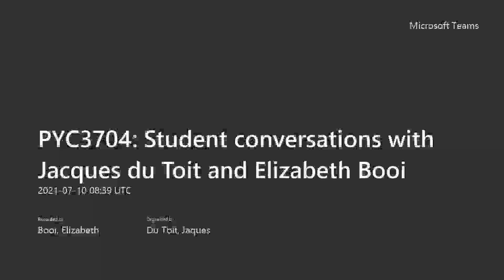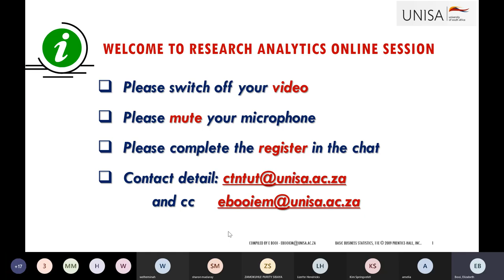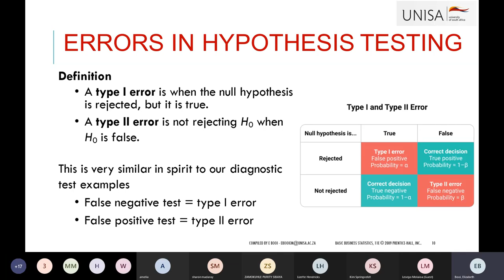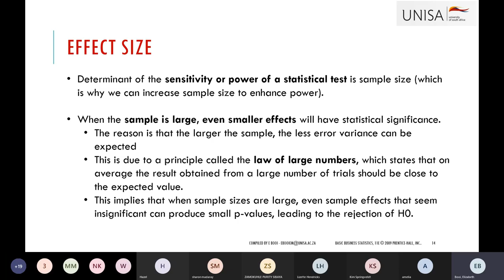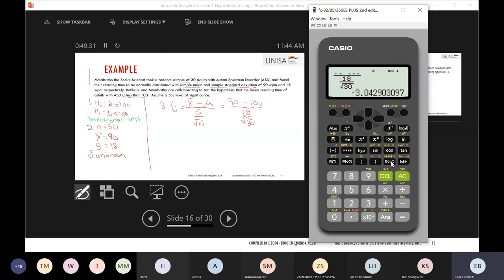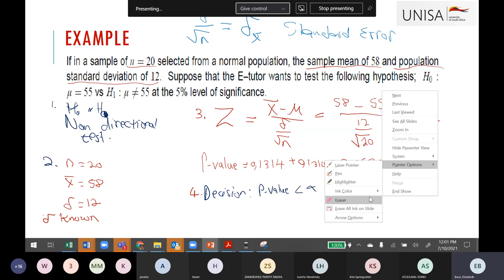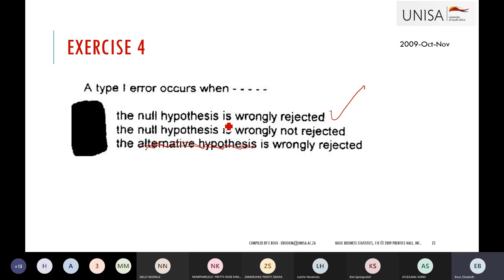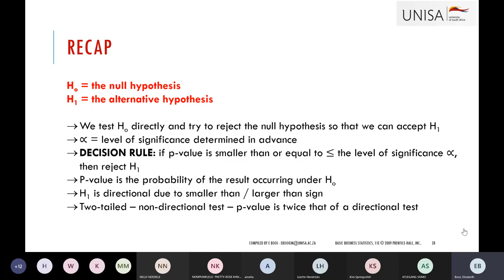PYC3704 Hypothesis Testing of the Mean 10 July 2021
This video covers Hypothesis Testing of the Mean when the population standard deviation is known (Z test) and unknown (t Test)